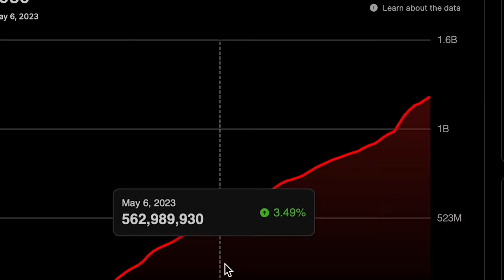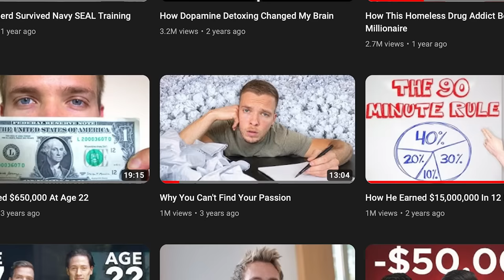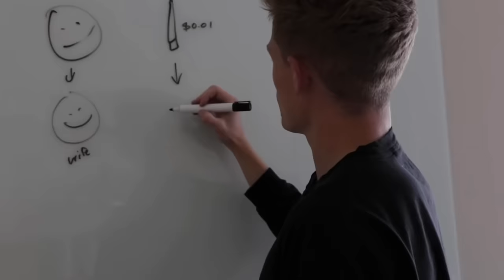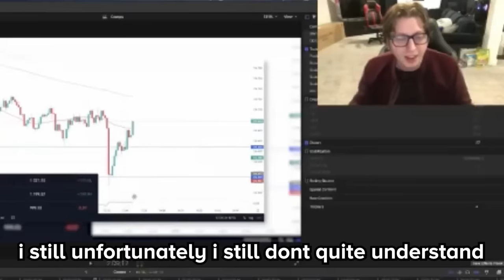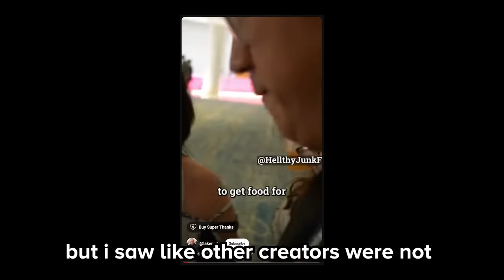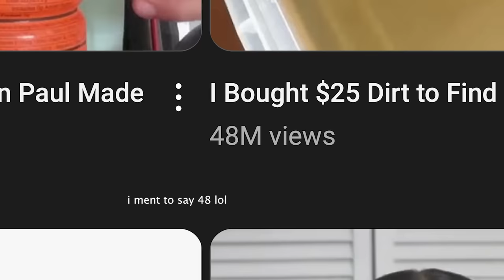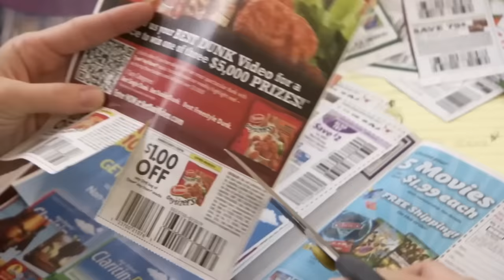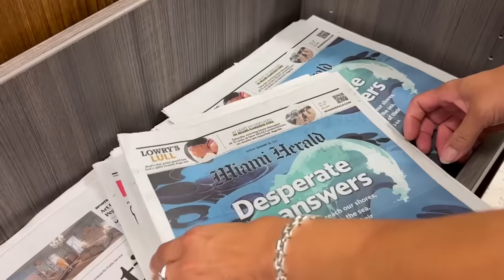How This YouTuber Gained 1M Subscribers (with $0)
Thank You  @JennyHoyos  for allowing me to interview you :]

Tell me who I should make a video about in the comments!!!